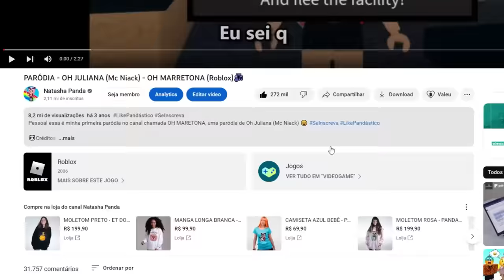NÃO SOU MAIS A NATASHA ''PANDA'' ROBLOX!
🐼 Hoje Natasha Panda Roblox jogou um Obby de se transformar em animais para ganhar no Roblox!!

ROBLOX BrookHaven Adopt Me RPG Murder Mystery 2 Bloxburg
DESENHE O OBBY PARA GANHAR no ROBLOX!
INDO ALI INVADIRAM O MURDER NO ROBLOX
PARKOUR DE BICICLETA NO ROBLOX

NatashaPanda😊